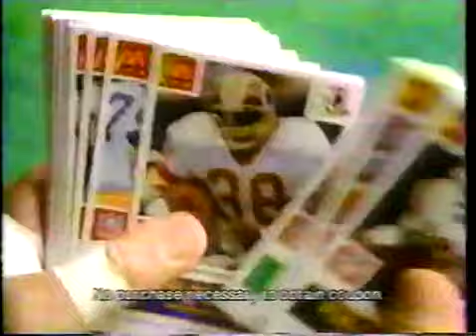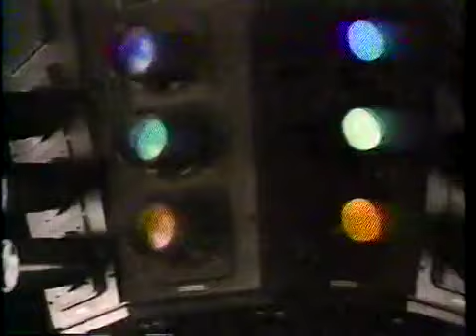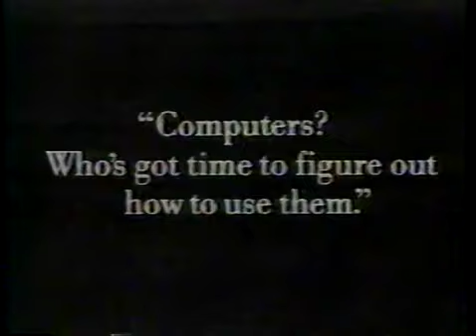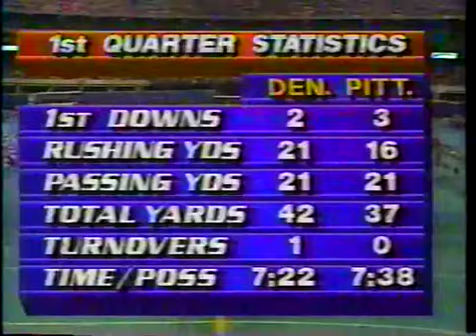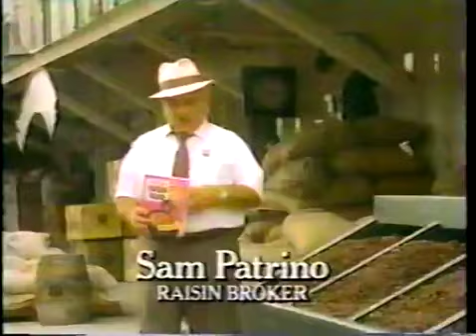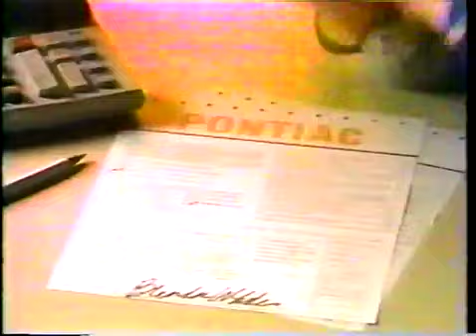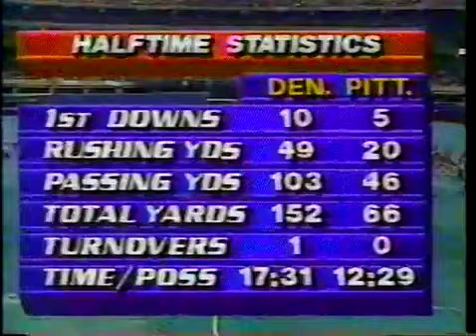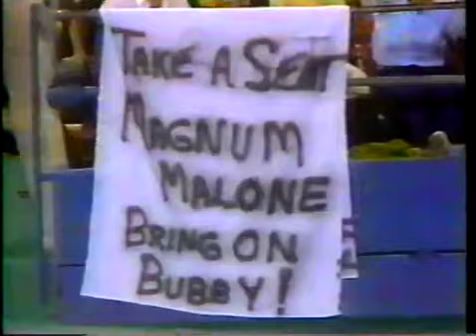1986 Week 2 Denver Broncos at Pittsburgh Steelers